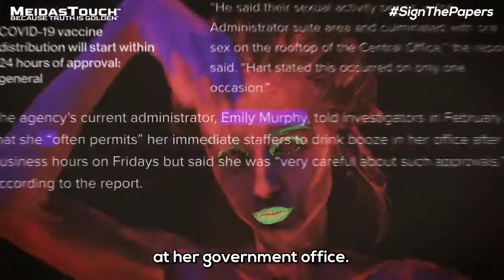Emily Murphy Trump Biden Transition